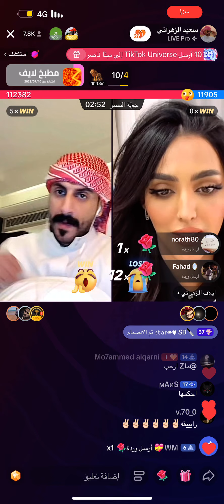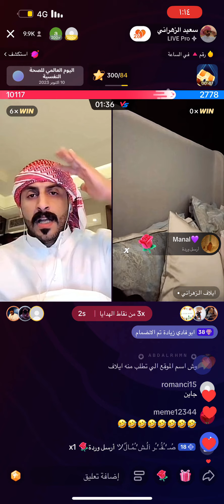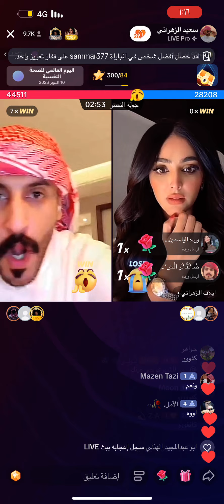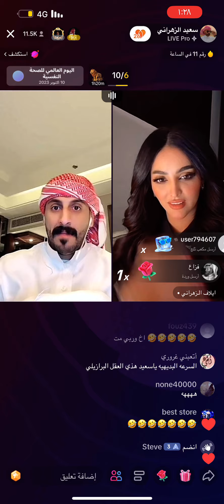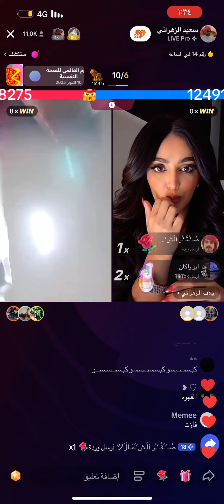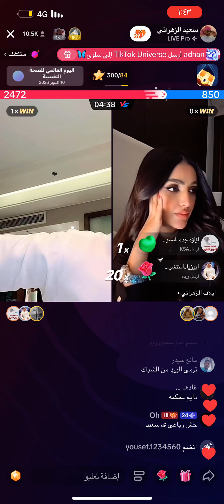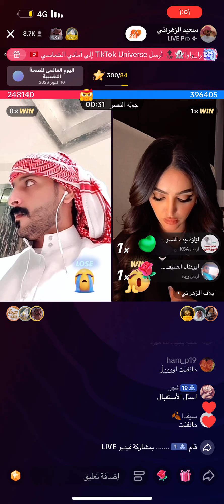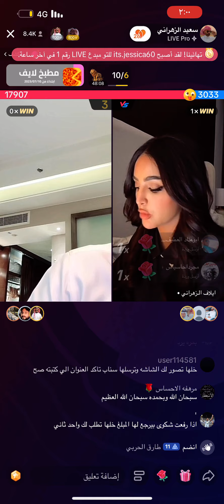سعيد_الزهراني و ايلاف الزهراني#اكسبلور